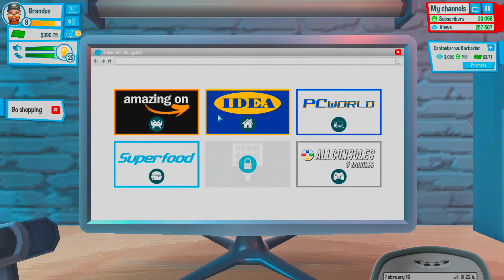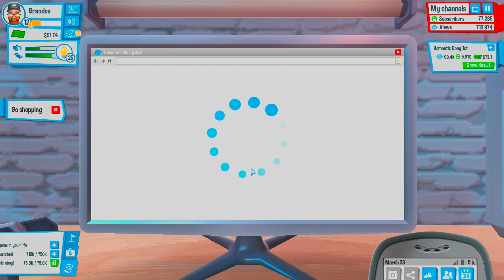Youtubers Life - NO MORE MONEY!